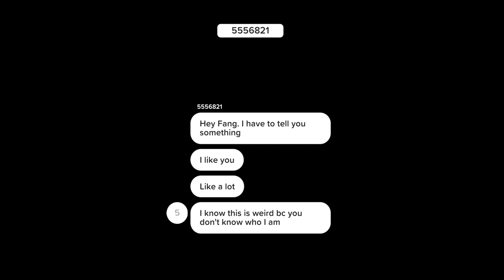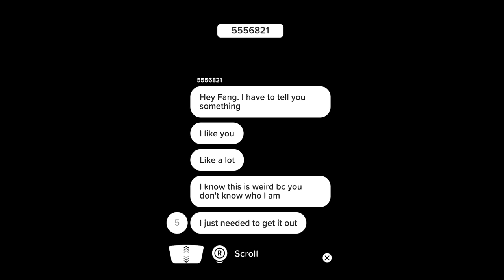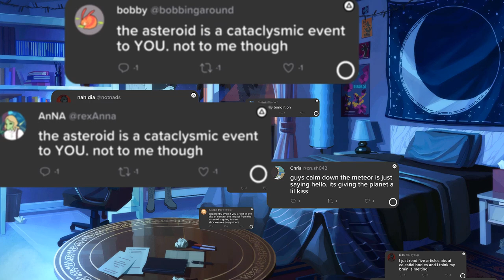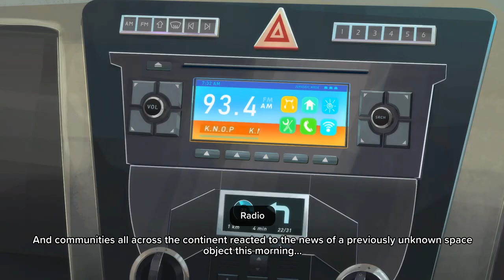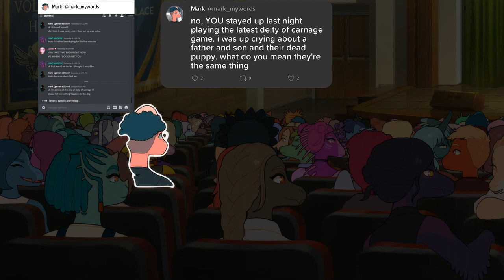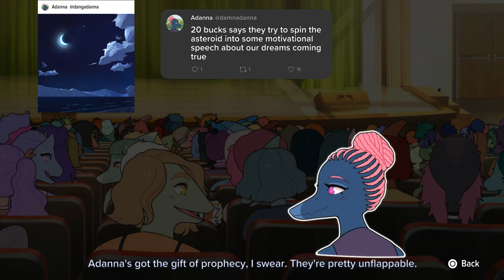Goodbye volcano high: demo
I've had this game on my wishlist for awhile now and saw a demo came out. So let's check it out. I think this game is going to be pretty interesting. I hope you enjoy.

about the game:
Goodbye Volcano High is a cinematic narrative adventure about love, change, and the end of an era. Guide Fang through their final year of high school as they try to make things right before time is up.